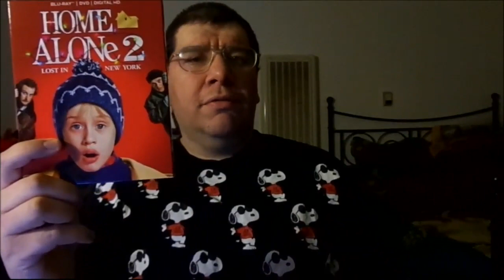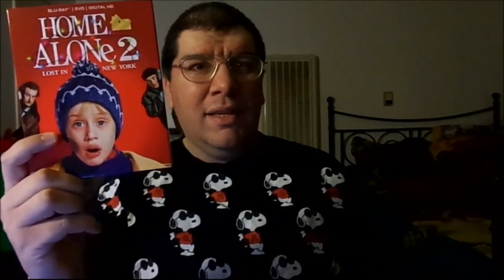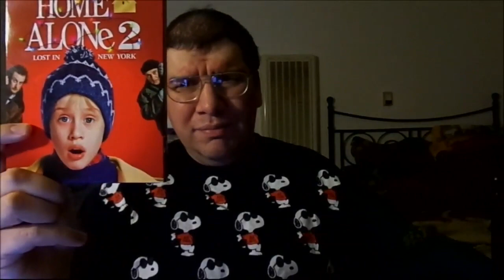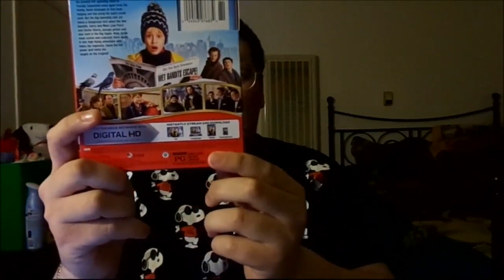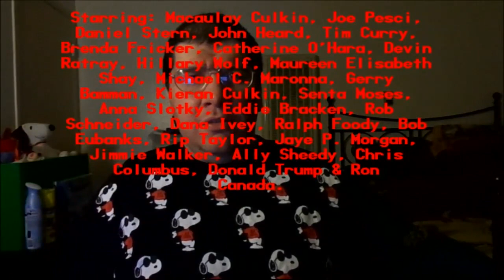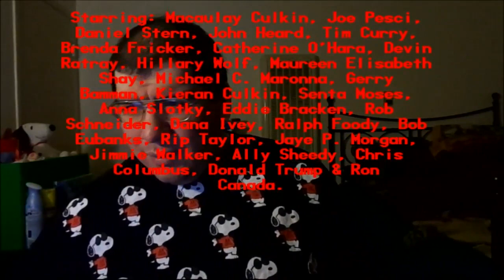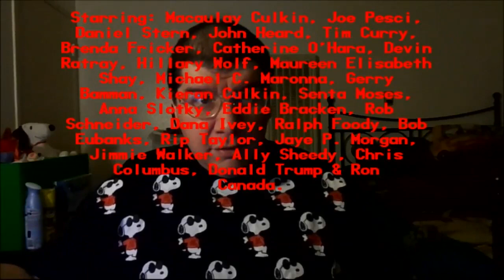Home Alone 2: Lost In New York (1992): Joseph A. Sobora's Movie Review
My Movie Review of "Home Alone 2: Lost In New York" (1992).
Starring: Macaulay Culkin, Joe Pesci, Daniel Stern, John Heard, Tim Curry, Brenda Fricker, Catherine O'Hara, Devin Ratray, Hillary Wolf, Michael C. Maronna, Kieran Culkin, Gerry Bamman, Senta Moses, Eddie Bracken, Rob Schneider, Dana Ivey, Ralph Foody & Ally Sheedy.

Written & Produced By: John Hughes. Directed By: Chris Columbus.